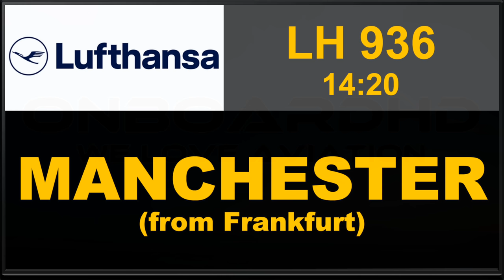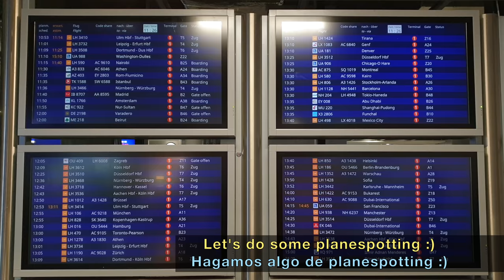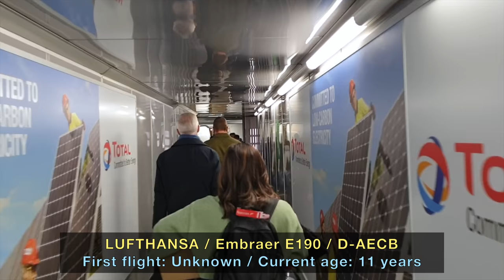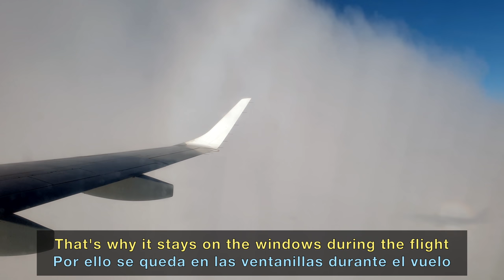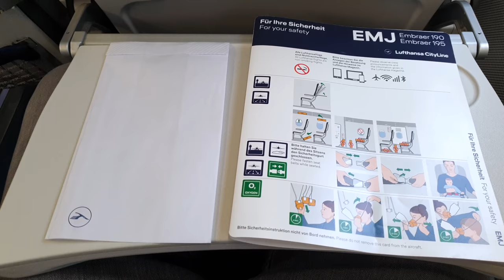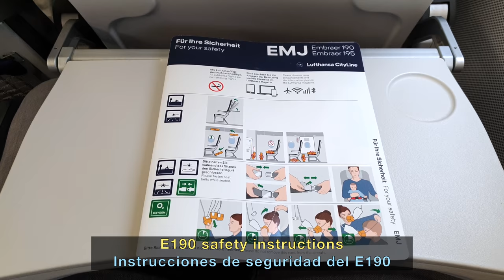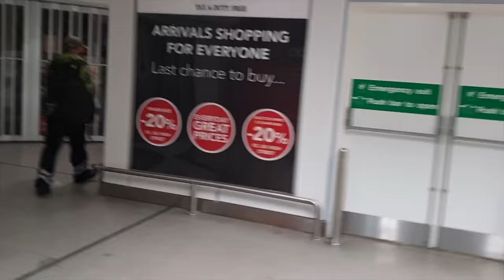TRIP REPORT | Discovering Lufthansa Regional! | Embraer E190 | Frankfurt to Manchester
Lufthansa Trip Report flying from Frankfurt to Manchester on a very cold winter day onboard one of the Embraer E190 operated by Lufthansa Regional.

A very interesting flight from Frankfurt to Manchester, in the UK, onboard one of the Lufthansa Regional E190. The trip started with a very interesting planespotting sesion, in which we could even see A340 and B747. Once onboard, we had to de-ice and anti-ice the plane, as we had lots of snow over the wings and freezing fog at Frankfurt.

The flight itself was quite comfortable. Initially I'd picked a seat without window (I still don't know how) but I was fast to change into another row as soon as the boarding was completed (be carefull with row 27 :P).

The approach into Manchester was with a much better weather, with a final approach over Manchester outskirts and some nice planes at the airport itself. I hope next visit to Manchester airport will be already with some UK touroperators in summer :)

Have you flown already with Lufthansa? Maybe with Lufthansa Regional? Which route? How was the experience? Read you in the comments!

FLIGHT INFO:
· Airline: LUFTHANSA REGIONAL
· Airplane: Embraer E190
· Flight number: DLH936 - LH936
· AIRPORTS:
- Departure: Frankfurt (FRA - EDDF)
- Arrival: Manchester (MAN - EGCC)
· Departure Gate: Z13
· Seat: 27F & 23F
· Registration: D-AECB
· Date of recording: December 2020

CHAPTERS
00:00 Intro
00:24 Frankfurt Airport
01:56 Plannespoting
03:47 Boarding & De-icing
07:03 Takeoff & Cruise
11:09 Descent & Approach
12:55 Landing Manchester
16:31 Disembark & Airport